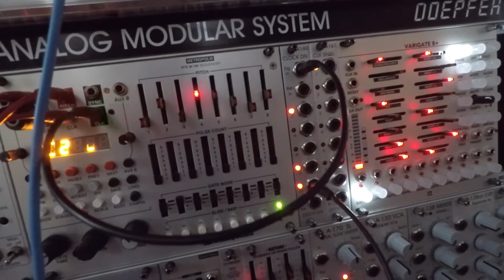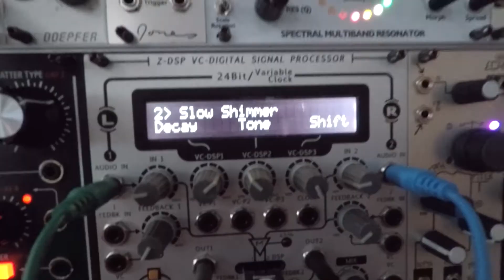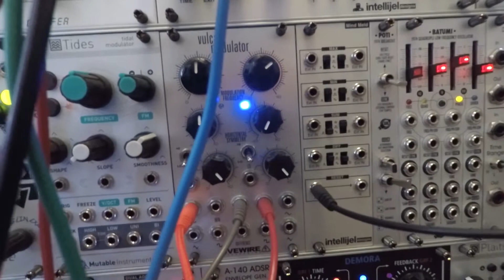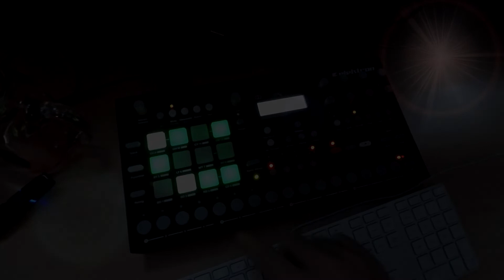Hebdo Jam with Rytm and Euros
Cwejman VM-1 on bass in Qpas, Kick 909 BD TipTop,Nebulae 2 on voice, Basimilus on Hi hats and Rytm on Rytm in Overbridge.